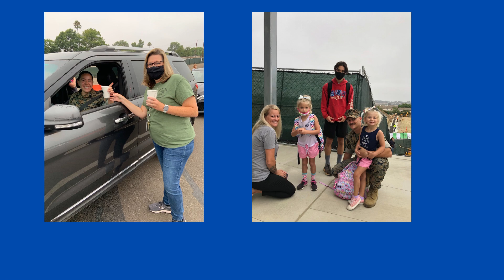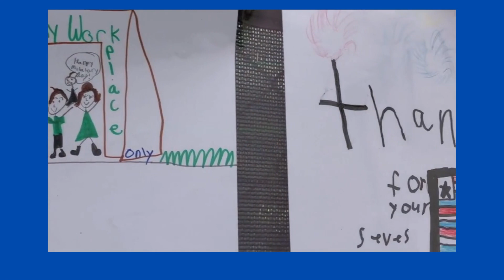MFP Military Appreciation Day